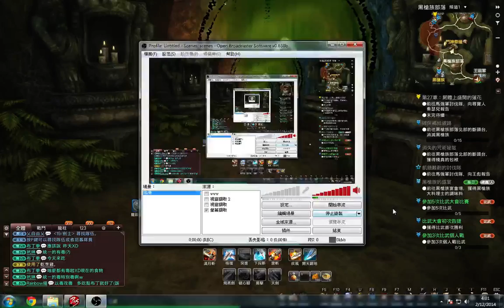台服劍靈Blade & Soul劍士35LV 單刷 鬥神祭壇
(Tai Wan) Blade & Soul - swordwoman 35lv solo Dungeon